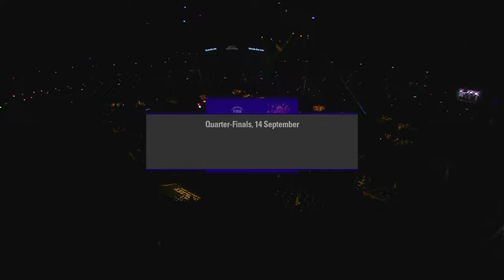Slovenia v Poland | QUARTER-FINALS | Full Basketball Game | FIBA EuroBasket 2022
Watch the Quarter-Finals game between Slovenia and Poland at the FIBA EuroBasket 2022.